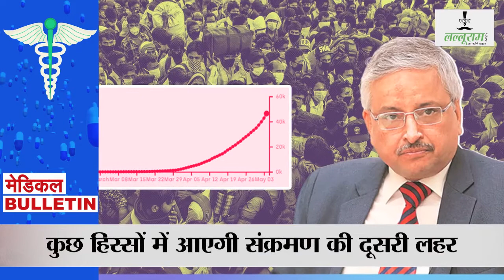मेडिकल bulletin video : AIIMS चीफ रणदीप गुलेरिया ने कहा...! देखिए कोरोना से जुड़ी ख़बरें...